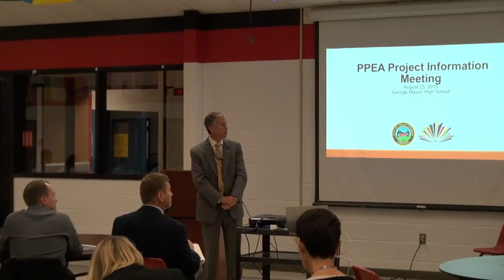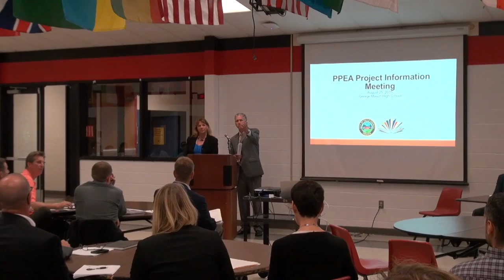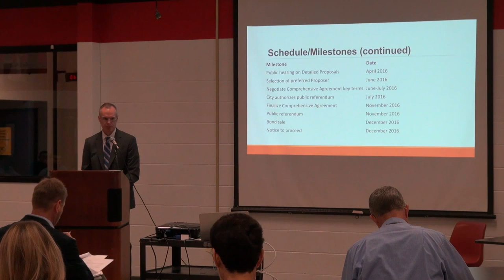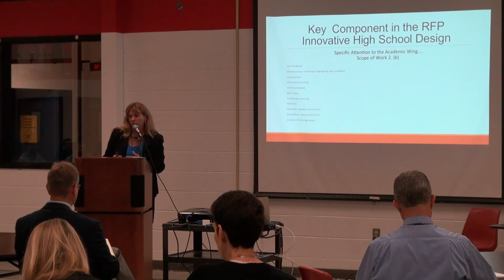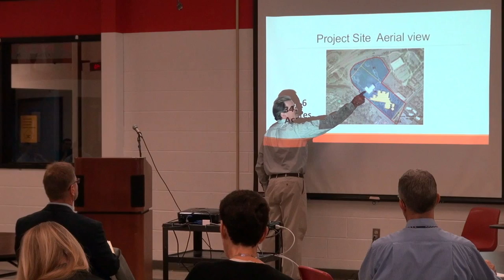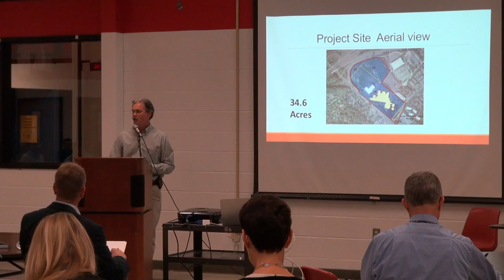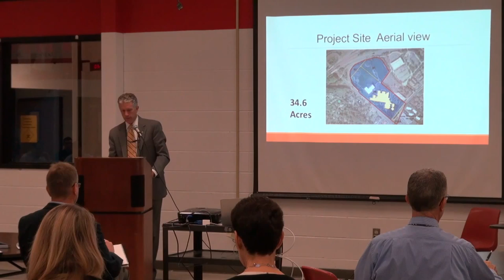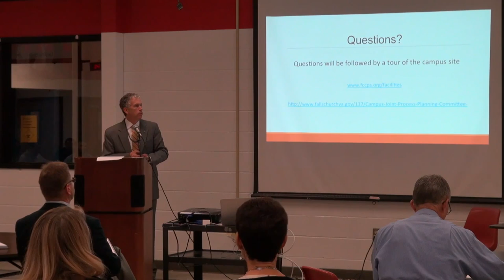Campus Redevelopment Project Informational Meeting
The Campus Redevelopment Project Informational Meeting from George Mason High School on August 25, 2015.